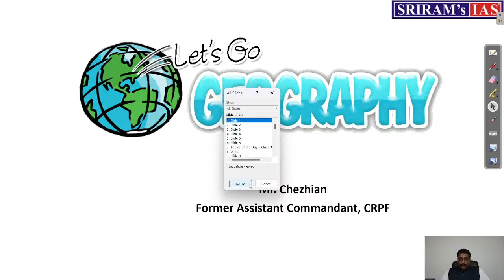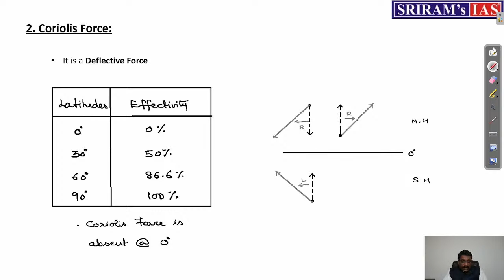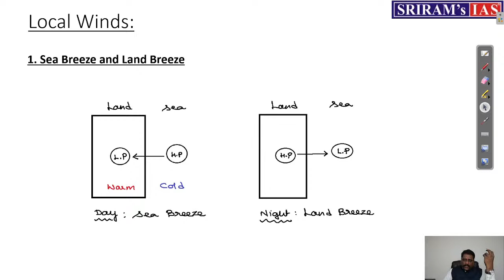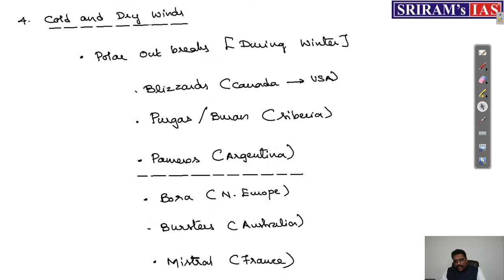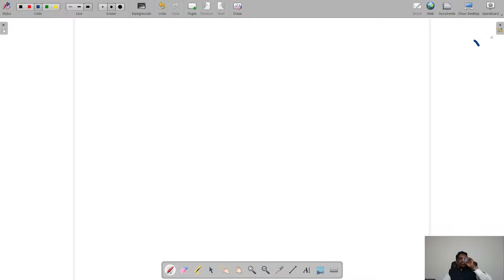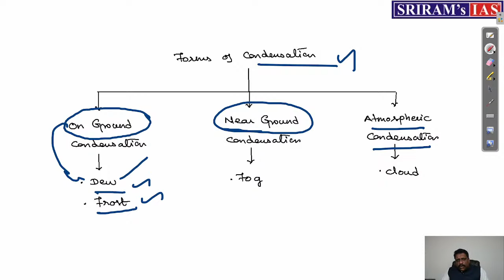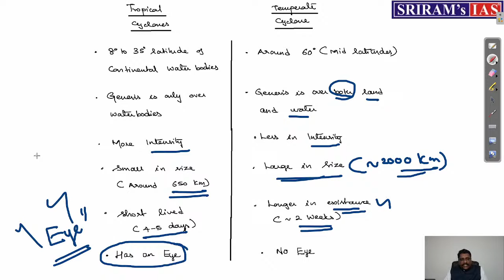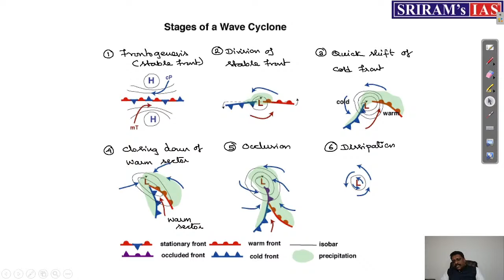Physical Geography | Prelims Rapid Revision Series | For UPSC 2023-24 @sriramsiasofficical ​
In this video, we will cover the important topics of Physical Geography for UPSC Prelims. From Internal Structure of the Earth and Continental Drift, Plate Tectonic Theory, Volcanic Activity, Earthquake, Tsunami and Types of Rocks, we will provide a comprehensive overview of the subject that will help you in your preparation for the UPSC Civil Services Examination. Our expert faculty will break down complex concepts into simple and easy-to-understand explanations, and provide tips and tricks to help you retain information. Don't miss out on this essential video for all UPSC aspirants!

1. 📌📌Presenting you the first-ever batch of Sriram’s IAS on Unacademy.
Kickstart your UPSC CSE 2024 preparation with Foundation batch of UPSC CSE 2024.

- Live classes by Top Educators of Sriram’s IAS
- Comprehensive English Courses as per the latest syllabus in 600 Hrs
- Dedicated Doubt Solving classes & Updated Current Affairs sessions.